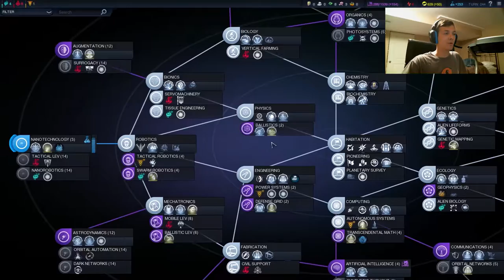CIVIC DUTY - Part 17 - AU Purity - Let's Play Civilization Beyond Earth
Hey there guys! In this series, I'm going to play Civilization Beyond Earth as the African Union playing with Apollo Legacy difficulty! This is part 17 of my second BE series!